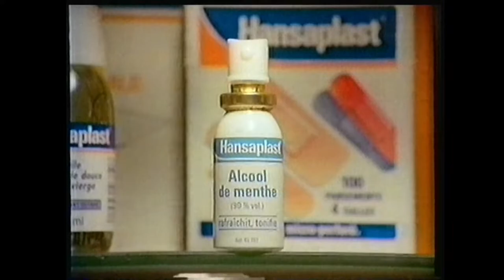La Cinq - 25 Décembre 1990 - Séquence + Publicités